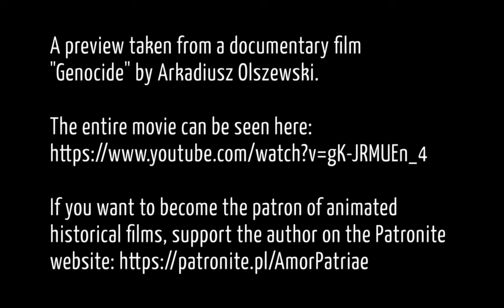Volhynia Genocide 1943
A preview taken from a documentary film
"Genocide" by Arkadiusz Olszewski.

If you want to become the patron of animated historical films, support the author on the Patronite

Historians estimate that Ukrainians from OUN and UPA murdered between 120,000 and 200,000 Poles.

"Volhynia soaking in blood 1943" by Joanna Wieliczka-Szarkowa:
"The sight that appeared before our eyes was horrible, unacceptable to the human mind, even more so to the child's mind, the parents had their heads cut in half, our mother's long braid was cut off, the ax was left in my father's head, in the cradle, the youngest Bogusia, who was 1.5 years old, was hit with an ax on the forehead, and for a long time she was in convulsions that rocked her cradle."

Quote from the book "Executor" by Stefan Dambski: "The assaults of Ukrainians on Polish villages were horrible, rarely they used a gun, most of the victims were killed by their knives or axe, women and children were slaughtered on a par with men. Ukrainians would take babies by the feet and hit their small heads against the wall."